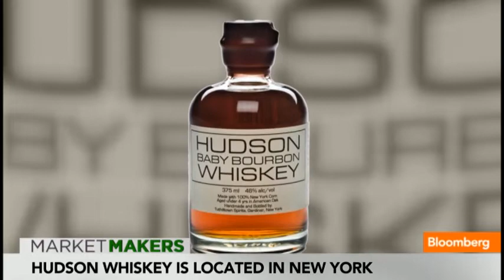American Whiskey Boom: Why It's the World's Top Shelf Liquor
March 13 (Bloomberg) -- Hudson Whiskey's Gable Erenzo talks about micro distilleries and the booming sales of top shelf liquor. He speaks on Bloomberg Television's "Market Makers." (Source: Bloomberg)